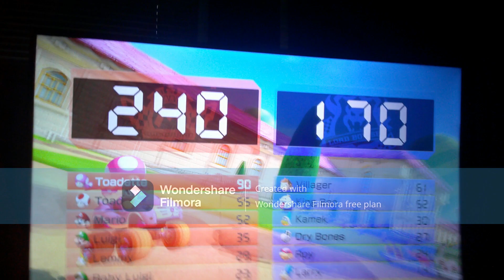Mario Kart 8 Deluxe - Team 100cc VS Race (24 Races) - Toadette Gameplay [DLC Waves 3-5]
This is Team 100cc VS Race from Mario Kart 8 Deluxe. In this video, I play a series of 24 races on VS Race on 100cc. The rules are a Team game (I am on the Red Team), normal items, all vehicles, and 24 Booster Course Pass (DLC Waves 3-5) tracks done in order from Tour London Loop to Tour Vancouver Velocity. In this video, I play as Toadette, and the kart combo I use is the Cat Cruiser, with the Hot Monster Tires, and the Gold Glider. Four notable temmmates in this video include Mario, Toad, Baby Luigi and Luigi.

My favorite channels: @gamerharpy205 @victordette_2403 @VarnerVibesGaming @TaraTheSuperGamerGirl @bonitathegamergirl @PrincessEva2003 @DRSKALSince2012 @juniorcalderoniv1354 @DaisyFan2002 @oscarrosalinafan0877